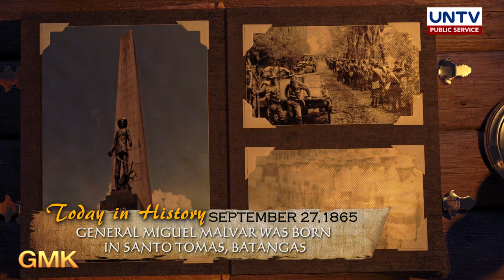Filipino hero General Miguel Malvar was born in September 7, 1865 | Today in History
On the 27th of September 1865, General Miguel Malvar was born in Santo Tomas Batangas. Malvar, is considered as the last FIlipino general to surrender to Americans during the end of Philippine - American war.